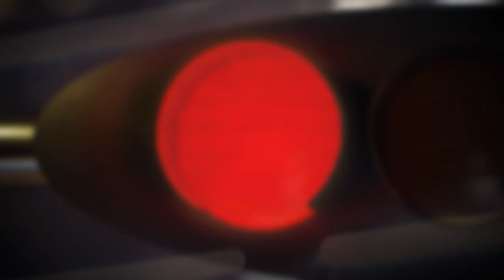So Quick, We Gave It Its Own Lane | Commute Solutions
Commute Solutions is a service of The Houston-Galveston Area Council. Funded through the Texas Department of Transportation and Federal Highway Administration, we offer tools and resources for employers, commuters, colleges and universities, property managers, and others to reduce peak period traffic congestion and improve air quality.

METRO is the Metropolitan Transit Authority of Harris County, Texas – serving the Houston region with safe, clean, reliable, accessible and friendly public transportation services.

We operate:

• Local buses
• METRORail (light rail)
• METRORapid (bus rapid transit)
• Park & Ride buses*
• curb2curb (neighborhood shuttles)
• HOV/HOT lanes
• METROLift (paratransit service in City of Houston and most of Harris County)
• METRO STAR Vanpool (in portions of an eight county region)

* There are more than 25 Park & Ride locations throughout the Greater Houston Area, making it easy for you to park your car and get on board with METRO.

For more about METRO, including fare information, schedules, maps, and how to ride – please visit:

We’ll send real-time, personalized route information direct to your phone or email for free.

For everything you need to ride METRO bus and rail services, download the RideMETRO app from your App Store (for iOS) or Google Play (for Android).

Using the RideMETRO app, you can learn how to ride bus and rail, with information about:

• Fares
• Fare payment methods
• Where to buy fares
• How to pay when boarding

You can also:

• Track your bus
• View current alerts
• Connect with METRO Police
• Submit a comment

And with a prior download of our companion Q Ticketing app, you’re just one tap away from where you can purchase mobile tickets – a contactless fare payment option to ride METRO bus and rail services.